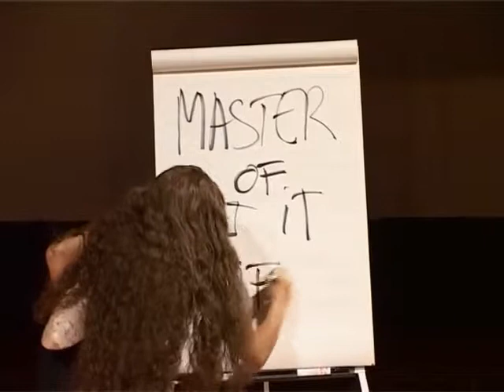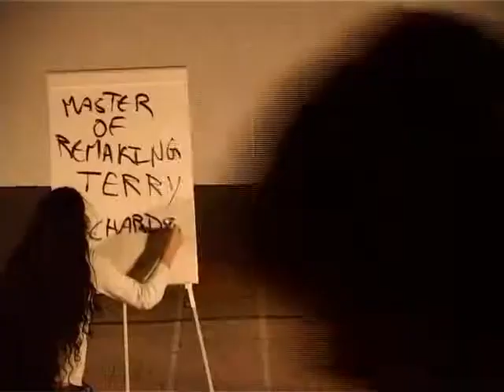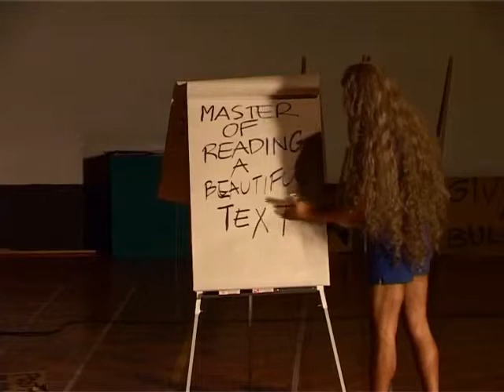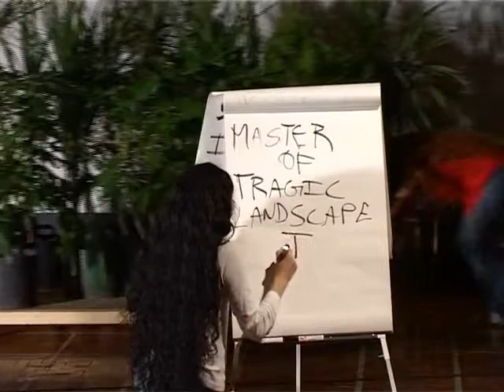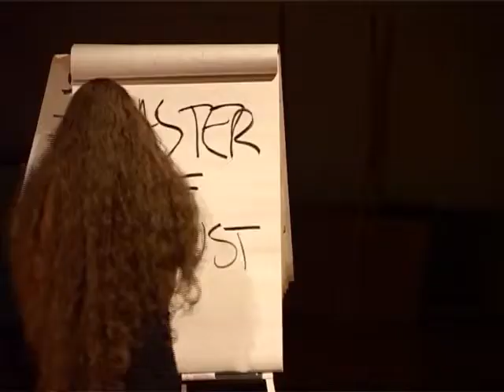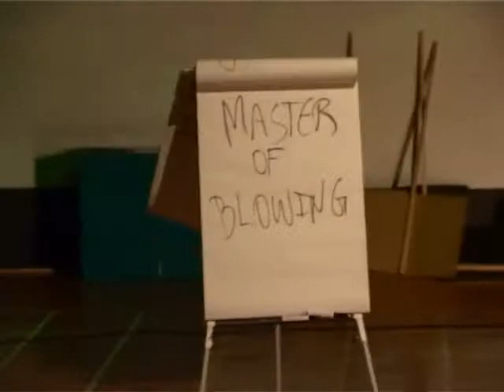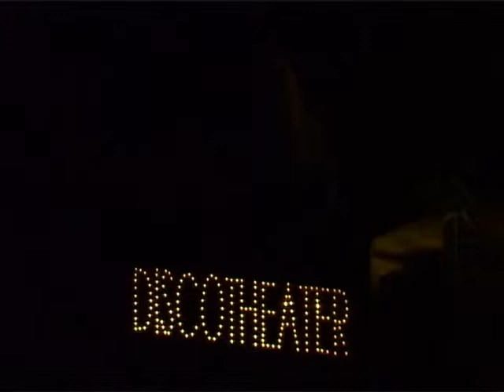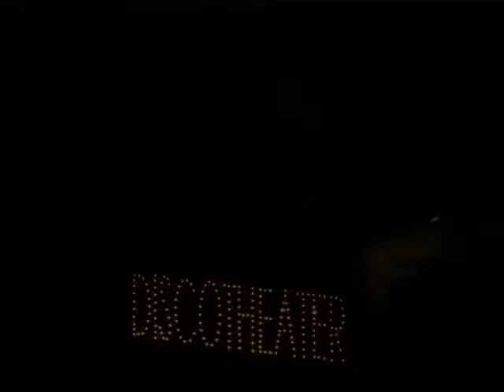Discoteather | Teaser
"It sounded so old – yet was so new."
Wagner, Mestres Cantores de Nuremberga

DISCOTHEATER é um espectáculo que começa quando os outros acabam.
DISCOTHEATER é um espectáculo entre a História e o Zeitgeist. Entre teorias e factos. Entre arte, tradição e autoridade. Entre arte correcta e incorrecta. Entre improvisação e perícia. Entre o sacrifício romântico e o triunfo doloroso. Entre "Wahn und Witz" (ilusão e presença de espírito). Entre o dionisíaco e o apolíneo.
Uma “discoteatralização” contínua. Uma linha de montagem de imagens e de rasgos explosivos de mestria. Uma “phantasmagoria”. Um não-lugar “discoteatral” povoado de mestres que se autoproclamam como tal. Tudo e todos à espera da luz. Da ‘’Aufklärung‘’(iluminação).

Nos tempos que correm, a procura do novo deriva de uma consciência que perdeu o pé perante o real, uma deriva quixotesca. Uma mestria impraticável. Um desejo do que não existe. Uma coisa que não há. Por isso, um gatilho para ensaiar uma continuação. E se nos lembrarmos que já caíram folhas secas de uma teia, que já houve uma tempestade de produtos alimentares no palco, que já houve três mil convidados para ver uma galeria vazia, que já irromperam cavalos pela cena, que já foram confeccionadas refeições quentes servidas por actores-músicos, que já se construiu um cenário labiríntico onde os espectadores tinham de encontrar o seu caminho, que já se fez um chão-canteiro repleto de cravos vermelhos, o que nos restará? Só mesmo continuar.
No DISCOTHEATER sentimo-nos “como se estivéssemos dentro de um sonho. Tivemos um sonho maravilhoso, que mal nos atrevemos a pensar, pois temos medo de o ver desaparecer. É essa precisamente a nossa missão: interpretar e fixar sonhos. Não haverá nada mais do que isso. Vamos contar-vos o nosso sonho matinal. E esperamos acordar ao mesmo tempo.” Era assim que gostávamos que fosse.

Ficha técnica e artística
Co-produção: Festival Alkantara
Co-criação e interpretação: André e. Teodósio, Cláudia Jardim, Diogo Bento, Maria João Machado, Nelson Guerreiro, Patrícia da Silva, Pedro Penim e Vasco Araújo
Desenho de luz: Daniel Worm d’Assumpção
Produção: Pedro Pires
Fotografias: Ângelo Fernandes e José Luís Neves
Registo videográfico: André Godinho
Colaboração: Isabelle Schad
Apoio: O Espaço do Tempo
Duração: 6h (entre a meia-noite e as seis da manhã)

Estreia:
9 e 10 de Junho de 2006 | Festival Alkantara, Lisboa

Apresentações:
Junho de 2006 | Picadeiro do Complexo Museológico da Politécnica, Lisboa